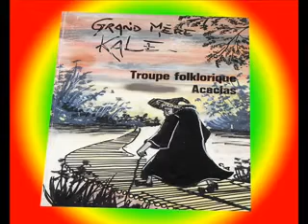pa bezoin la honte - Acacias. (maloya)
in ti souvenir maloya ensemb la troupe Acacias ek lo tite pa bezoin la honte ,extrait de zot 1er K7 sorti en 1990 .
la pa bezoin la honte ,hé oui té in lépoque bonpé réyoné té honte son kiltir .rézman lavé bann groupe kiltirel pou fé rouvert zot zyé .